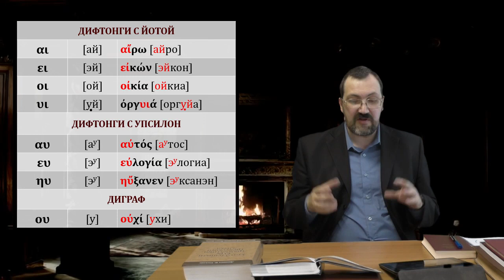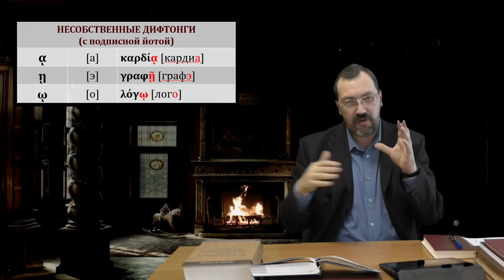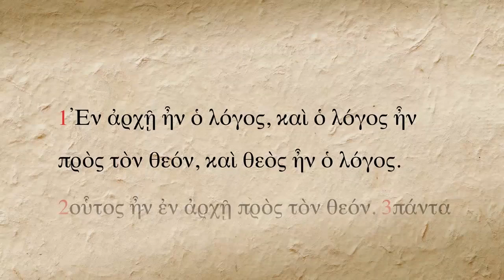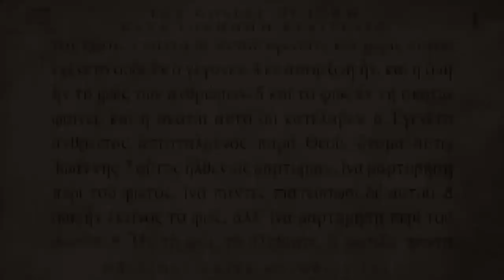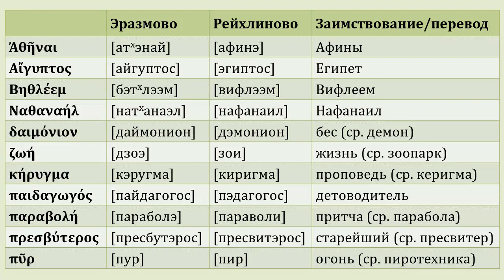Греческий язык Нового Завета 2 2 Правила чтения греческих букв